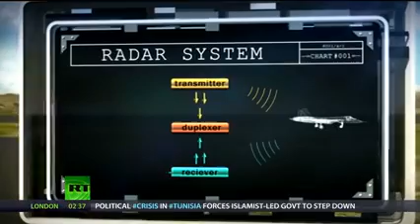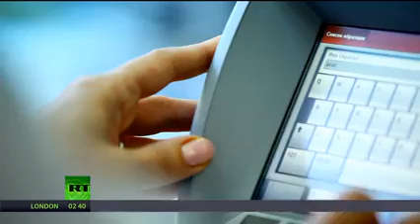Sukhoi PAK FA or FGFA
This video is about Sukhoi PAK FA/ FGFA. This is fifth generation fighter aircraft developed by Russia and India. Its technology and features.